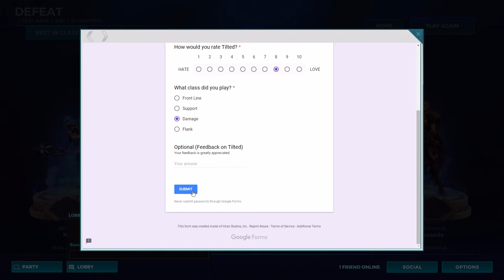Paladins - Wrong Lian XD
Got to see Silent in action with Lian. I own her and all the new heroes but not sure if I want to record or not. Maybe I should . . . . decisions, decisions.